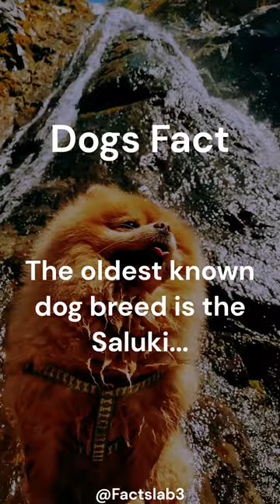The oldest known dog breed is the Saluki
Discover the oldest dog breed known to humanity, the Saluki, which has been bred for over 5,000 years by the ancient Egyptians. Learn more about this beautiful and loyal breed's history and characteristics.